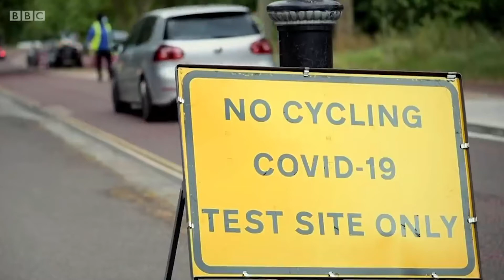The Queen's Last Official Birthday With Prince Philip Revealed - British Documentary